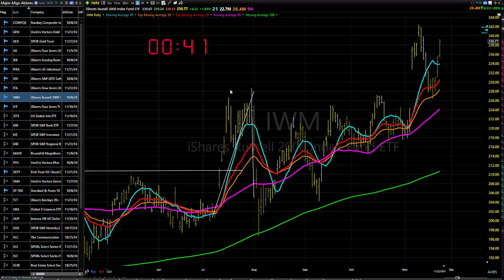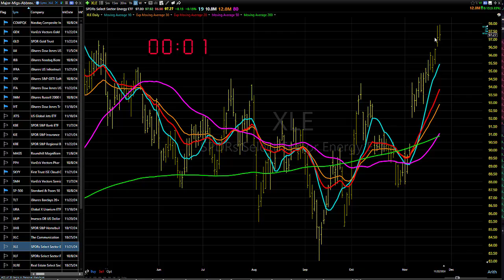11/25/24 Improving, But Still Mixed-Pick Your Spots Carefully: Dave Landry's Market In A Minute